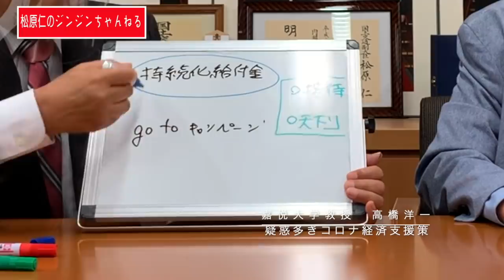高橋洋一『疑惑多き経済支援策』 衆議院議員 まつばら仁（無所属）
コロナ♯高橋洋一#給付金